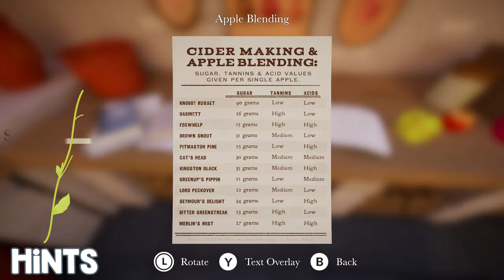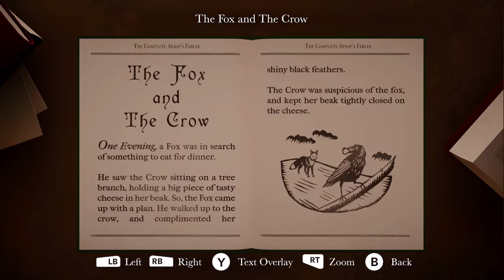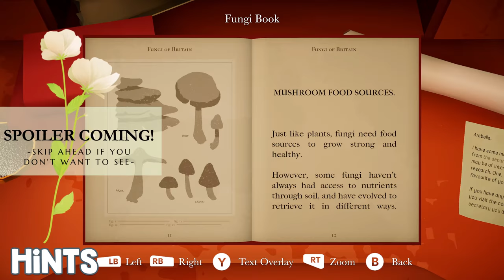BOTANY MANOR Puzzle Guide 🥀 Hints & Solutions for ALL 12 Puzzles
TIPS and TRICKS for solving all 12 Botany Manor puzzles.  Skip to the plant/flower you're having trouble with and first view the herbarium book clues and hints and finally the puzzle solution if you're REALLY stuck.  Spoiler alerts and warnings are included, and many details are omitted so you can discover them yourself in the game. Botany Manor is a new cozy puzzle game for PC, Nintendo Switch, and XBox (and Game Pass).

🥀 CHAPTERS 🥀
0:00 Intro
0:49 Windmill Wort
1:54 Fulguria
2:54 Ash Plume
5:17 WolfGlove
6:53 Library Puzzle
7:11 Nightfall
8:22 Sapphire Gloom
8:55 Cradle Fern
9:34 Brook Chalice
10:24 Springdance Shrub
11:23 Fool's Emerald
12:35 Oscilette
13:36 Outro